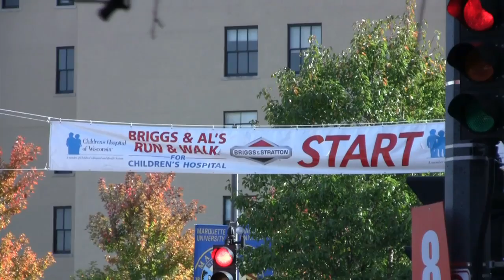Al's Run 2010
Legendary Marquette basketball coach AL McGuire had a walk named after him and his walk has raised more than $11 million dollars with the help of outstanding community support.  The involvement of the Marquettte community makes it possible for to provide medical care for more than 325,000 patient visits every year.